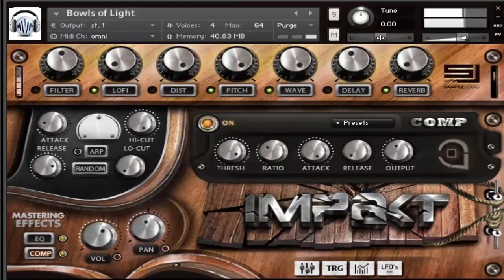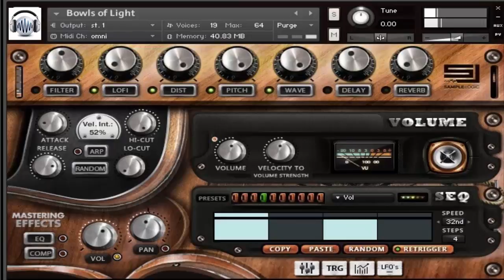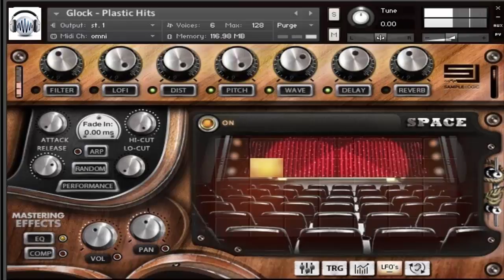Demo - Sample Logic Impakt | KONTAKT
Sample Logic breaks new ground with IMPAKT — A suite of over 850 breathtaking morphed concert percussion instruments and multis that will blow you away. This diverse collection of instruments ranges from dramatically twisted marimbas and xylophones, blissful chimes and bells to massively transfigured timpani, gongs, bass drums, cymbals, and a variety of world percussion instruments.